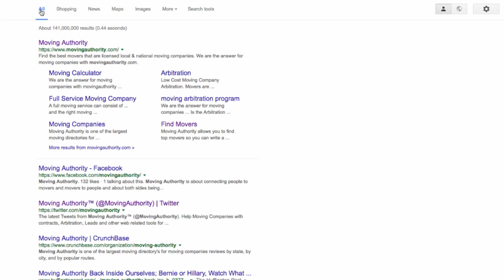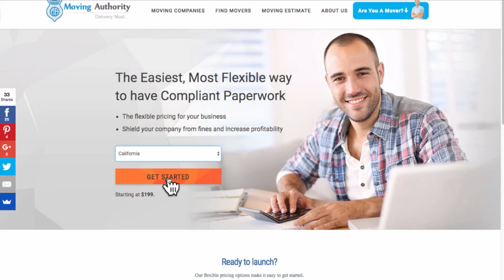Movers Affiliate Program (Video) Partnership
Join the fastest growing Moving Company Affiliate Program in the United States of America.
Building your self online is one of the most important actions if you want to dominant the google coverage locally in your area.

Start by Liking the video Above.